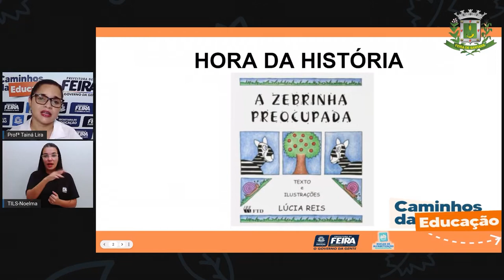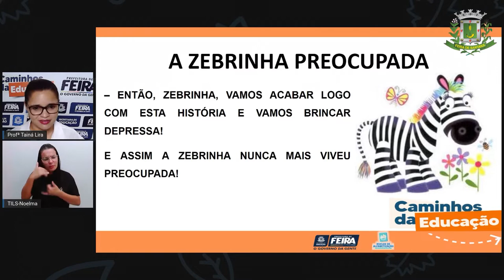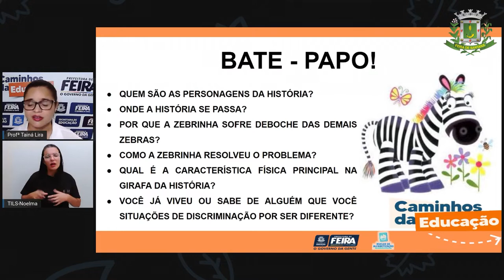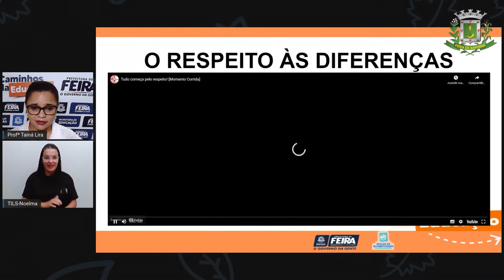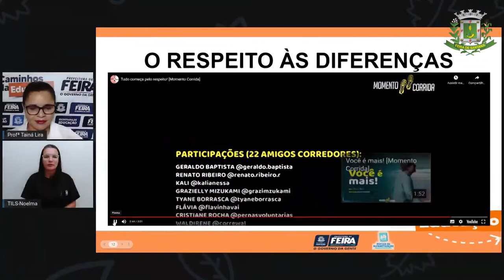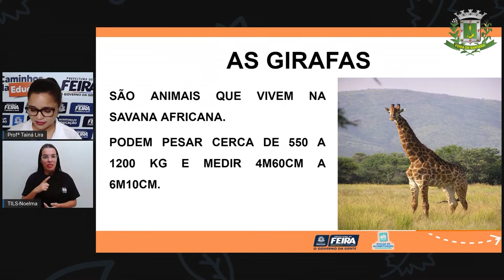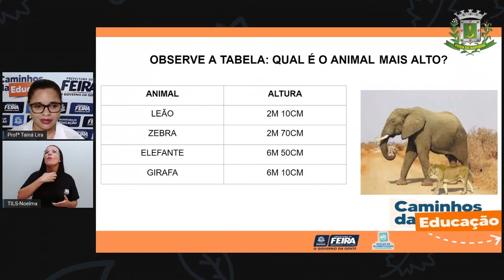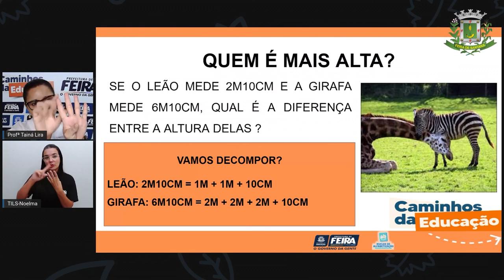Aula 115 2ºANO Profª Taina Matemática e C da Natureza -Tudo bem ser diferente!